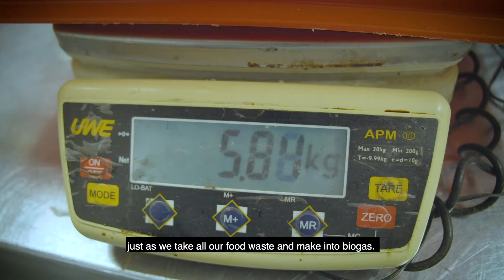Allan Agerholm, CEO of BC Hospitality on the launch of the Sustainable Hospitality Alliance